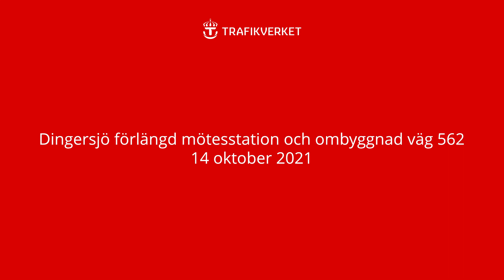Dingersjö förlängd mötesstation och ombyggnad väg 562, 14 oktober 2021 | Trafikverket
Sedan den 2 november 2020 trafikerar tågen de två nya spåren på den 2,5 kilometer långa mötesstationen mellan Stångån och Nolby i Njurunda söder om Sundsvall. Det nya dubbelspåret ökar kapaciteten och det blir möjligt för fler miljövänliga transporter och resor på den här överbelastade sträckan av Ostkustbanan. Järnvägsanläggningens större arbeten är klara. Fram till slutbesiktning sommaren 2022 återstår mindre arbeten på och kring järnvägen. Den 13 december 2021 inviger Trafikverket och Sundvalls kommun Njurunda resecentrum tillsammans med X-trafik och Dintur. Med närhet till buss, tåg (X-trafik), taxi, cykel och parkeringar förenklar vi resandet och skapar möjligheter för ett ökat hållbart resande. Filmen saknar ljud.

Textversion:
Vi startar strax söder om Stångån i Njurundabommen där det är enkelspår och flyger vidare norrut. Över Stångån blir järnvägen dubbelspårig. Spåren passerar ett bostadsområde med villor. På järnvägsbankens båda sidor växer gräs och träden som har sina löv kvar har höstfärger. På järnvägsbankens västra sida, mot ett bostadshus i centrala Njurundabommen, har det planterats träd och buskar. Vidare passerar spåren på en ny bro över Mjösundsvägen genom där det finns en växel så att tågen kan byta spår. Den tidigare enfiliga Mjösundsvägen har fått två filer och två gång- och cykelbanor. Längs hela järnvägssträckan från söder och genom Njurundabommen finns bullerskydd på båda sidor, intill spåren. En perrong med väderskydd har byggts längs dubbelspårets västra sida. Intill perrongen håller Sundsvalls kommun på att bygga Njurunda resecentrum med plats för bussar, taxi, cykel- och bilparkeringar. Resecentrum invigs tillsammans med Dingersjö mötesstation den 13 december 2021.

Längs spårens östra sida finns en yta som är förberedd för en framtida perrong som kan komma att byggas i ett senare skede, i samband med dubbelspårsutbyggnaden mellan Dingersjö och Sundsvall C. Längs östra sidan löper en serviceväg intill järnvägen och en bullervall med staket intill järnvägen för att förhindra spring över spåren mot perrongen. Vidare norrut passerar vi ett teknikhus på östra sidan, strax innan vi når älven Ljungan. Över älven går järnvägen på en ny dubbelspårig järnvägsbro. På västra  sidan av den nya järnvägsbron finns arbetsbryggan kvar som använts till uppbyggnaden av ett av brostöden i vattnet. Arbetsbryggan ska rivas innan slutbesiktningen under sommaren nästa år. Vattnet forsar i älven när vi åker över den. På andra sidan, där entreprenören tidigare haft sin etableringsyta med kontor, baracker, maskiner och material är fastigheterna rivna, barackerna, maskinerna och allt material borttagna och marken är återställd. På den här sidan har växtligheten inte hunnit ta sig än.

Vi passerar en vägbro över den nya järnvägen. Vägbron används av boende och av markägare som behöver komma åt att bruka åkern på östra sidan. Parallellt med dubbelspårets västra sida, går gamla E4 som i projektet byggts om mellan Njurundabommen och Nolby till en lokal väg. Längs väg 562 som den heter nu, löper en ny gång- och cykelväg som knyter ihop orterna. Sträckan har fått ny belysning.

På östra sidan ligger några stenhögar som ska tas bort. Och den uppmärksamme kan ana konturerna av ett hjärta strax norr om dessa stenhögar. Vi åker vidare norrut och passerar några enstaka hus som skyddas av en gräsbeväxt bullervall. Några maskiner står och jobbar med service- och ersättningsvägen som sträcker sig längs järnvägens östra sida. Vi passerar ett industriområde på västra sidan och på östra sidan ringlar Ljungan sig fram. Järnvägen och vägen följs åt när de passerar den gula villan Värstaborg, högt belägen väster om vägen och järnvägen. Värstaborg har fått en ny infartsväg efter ombyggnationen av gamla E4. Vi närmar oss Nolby med hästhagar på västra sidan. Framför oss ser vi Nolbykullen och den port där järnvägen passerar under gamla E4 (väg 562), i höjd med Tunavägens infart till Nolby. Vid porten finns ett teknikhus och är slutar projektet och dubbelspåret blir ett enkelspår vidare norrut. Från porten planerar vi för en fortsatt dubbelspårsutbyggnad mot Sundsvall med beräknad byggstart 2024.